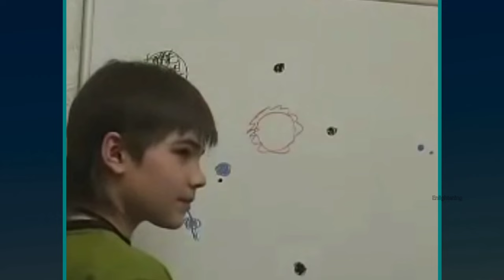ചൊവ്വയിൽ ജീവിച്ചിരുന്നു എന്ന അപൂർവ വാദവുമായി റഷ്യൻ ബാലൻ👽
Boriska kipriyanovich
boy from mars
boy rebirth story
boriska mystery